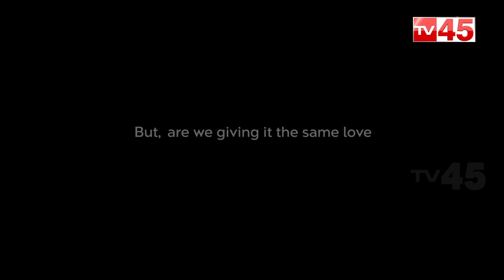Tankbund Latest News | Keep Our Tankbund Clean And Beautiful | A Historical Landmark